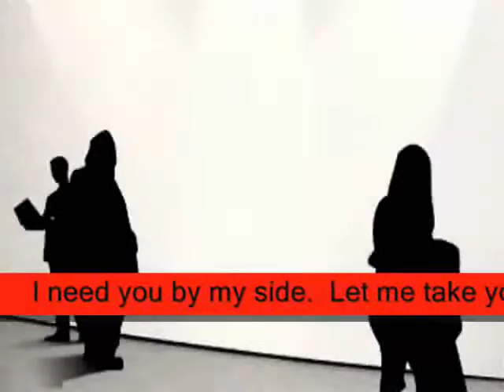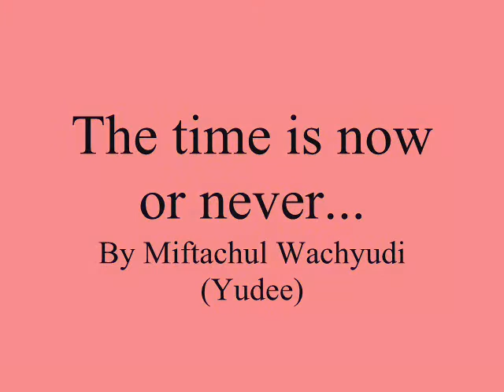The time is now or never... ,